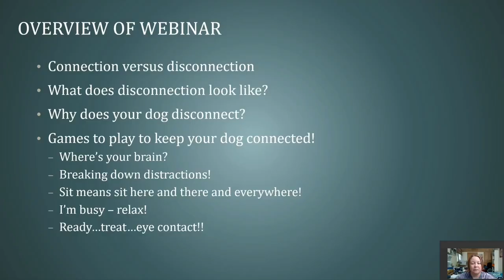5 Games To Build Connection